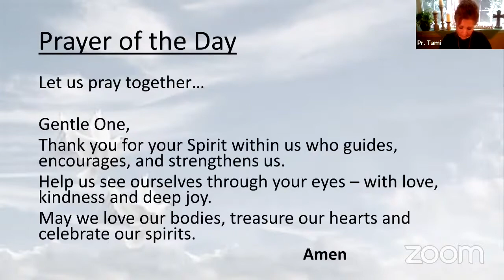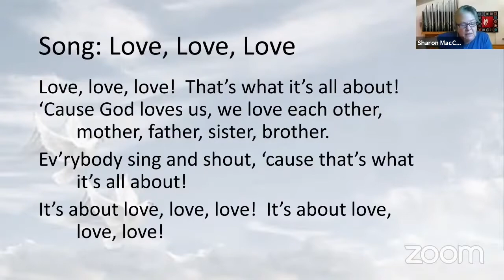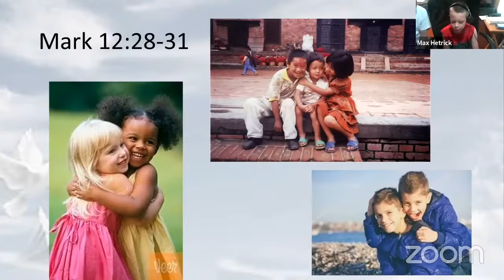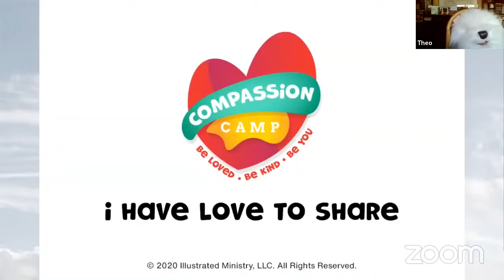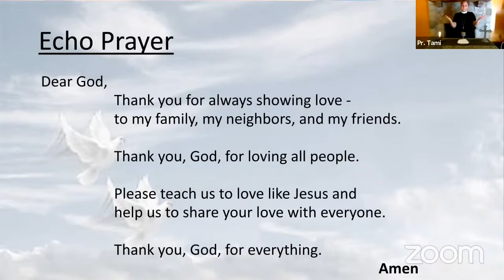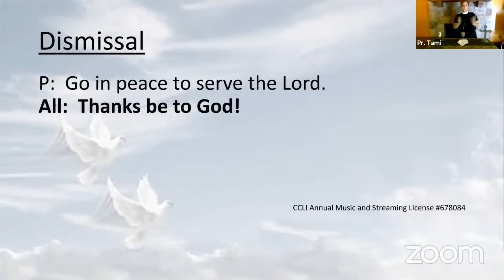VBS Week 3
Week 3 of the Lutheran Church of The Holy Spirit’s Vacation Bible School. Streamed on July 19.